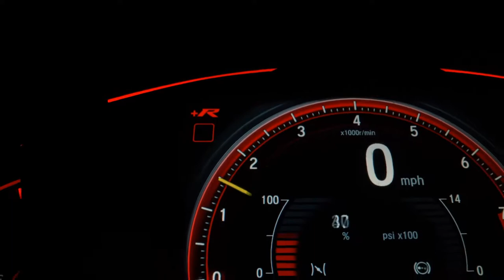HYUNDAI HB20S - 2015 - Osasco/SP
HB20S 1.0 COMFORT PLUS 12V 15/15 MANUAL FLEX 4 PORTAS BRANCO
KM: 142.000, TRABALHAMOS COM TDS FINANCEIRAS ACEITAMOS TROCA COM AVALIAÇÃO DA LOJA ENTRADA ATÉ 21X CARTÃO DE CRÉDITO V/JUROS

Veículo: HYUNDAI / HB20S 1.0 COMFORT PLUS 12V
Ano: 2015/2015
Combustível: FLEX
Portas: 4 PORTAS
Câmbio: Manual
Cor: BRANCA
KM: 142.000

✅ Air Bag
✅ Alarme
✅ Ar Condicionado
✅ Direção Hidráulica
✅ Freio ABS
✅ Travas Elétricas
✅ Vidros Elétricos